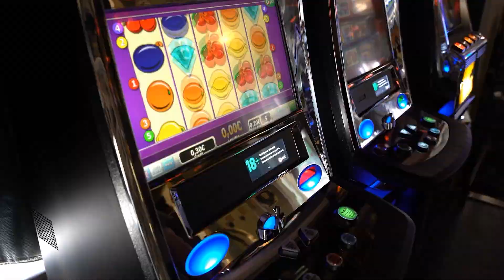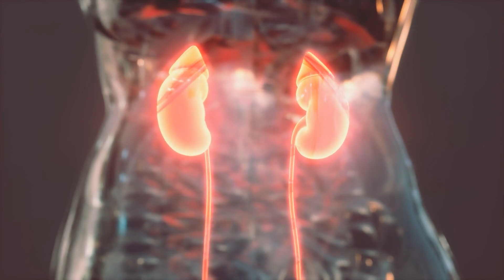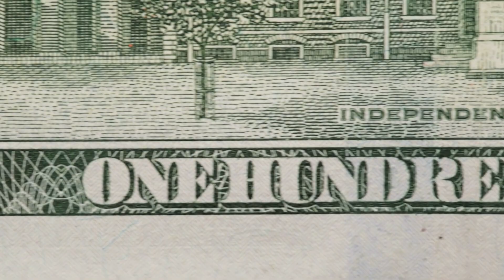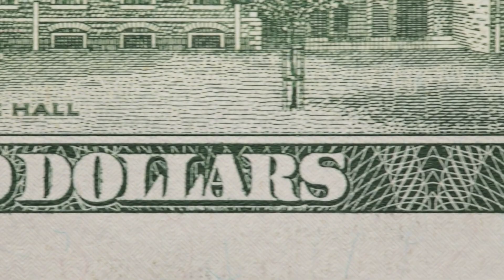This Is What These Kung FU Stars Look Like Today!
They mastered the most breathtaking fighting techniques and amazed an audience of millions: But what actually became of the kung fu stars you cheered for in your childhood? From Bruce Lee to Jackie Chan, today we show you what paths the martial arts legends took after their movie careers!